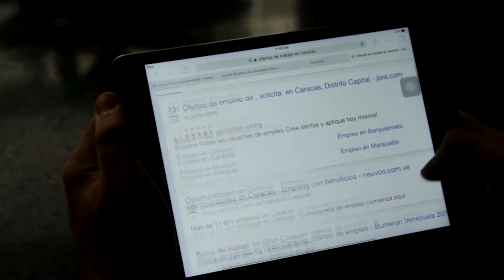El ayudante trailer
Trailer del cortometraje "El ayudante".
Basado en el cuento El ofendido, de Otrova Gomas.
Directora: Verónica Sánchez.
Productor: Eduardo González.
Asistente de dirección: Alexa Herrera.
Dirección de fotografía: Verónica Sánchez.
Dirección de arte: Michelle Padilla.
Asistente de arte: Hernán Prato.
Script: Aronda Molliex.
Dirección de postproducción: Karina Visicchio.